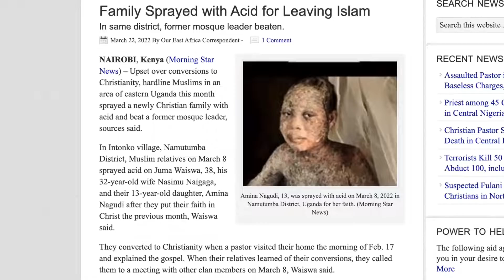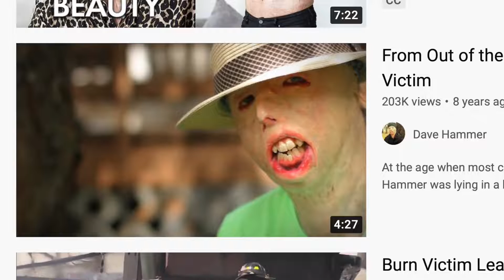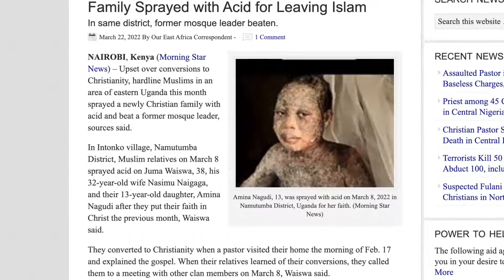YouTube Age-Restricts Images of Burn Victims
This morning, I posted a short video about a family in Uganda that had been sprayed with acid for converting to Christianity. YouTube age-restricted the video because it contained an image of a girl with burned skin.

Why do Susan Wojcicki and the YouTube Trust and Safety Team believe that children should never see the faces of burn victims?